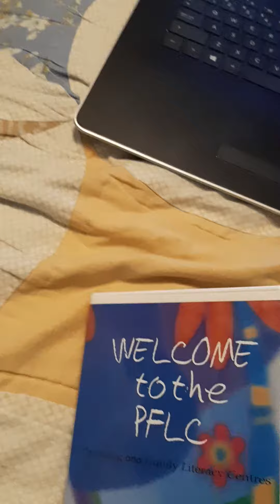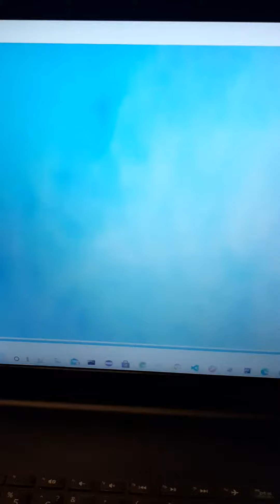Harry Potter And The Goblet Of Fire DVD 2005 Opening Menu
Do you like this movie?